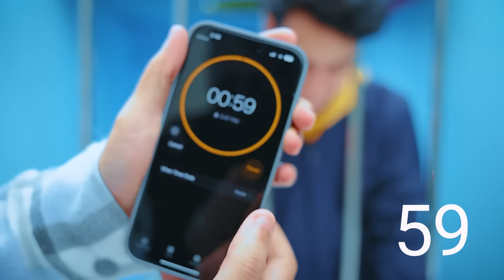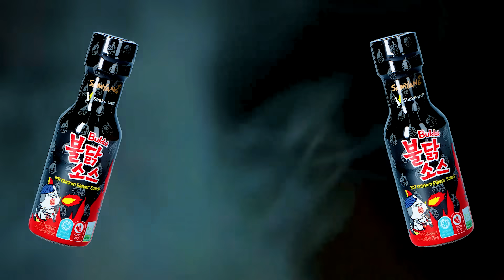تحدي السجن الحار 🥵🔥 ضد السجن البارد 🥶❄️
وصلوا  الفيديو دا للرقم الي تحبوه ❤️
الفيديو الي فات